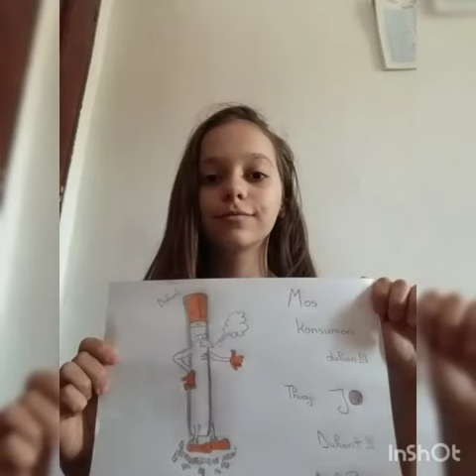Ese mbi luften kunder perdorimit te duhanit